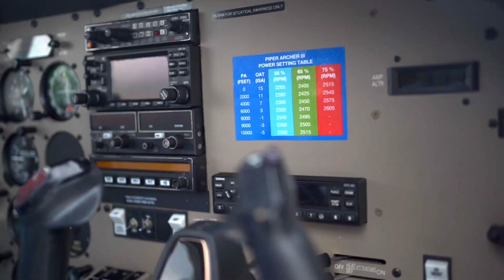Cheapest Helicopter in the World | HeliWhale Afalina | Tamil | Drestle | Shibhin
Cheapest Helicopter in the world | Helicopters Price | Tamil | Shibhin

In this video we are going to see about Cheapest Helicopter in the world. HeliWhale Afalina is the cheapest helicopter which is available at Rs. 88 Lakh. Details about this HeliWhale Afalina in given in this video.

 About Our Channel:

This is Shibhin from your Drestle YouTube channel. This channel is created to provide quality content about mysteries, unknown facts and some more trending topics.Most probably we are trying to provide details that are never exist in other Tamil YouTube channels.So keep supporting our channel "Drestle" by subscribing and sharing our videos with your friends.Share your thoughts in comment sections.THANK YOU !

Topics Covered:

Cheapest helicopter price
Afalina price in indian rupees
price of Afalina in india
Afalina cost per hour
how much does a Afalina helicopter cost